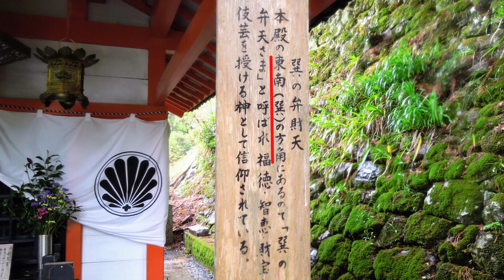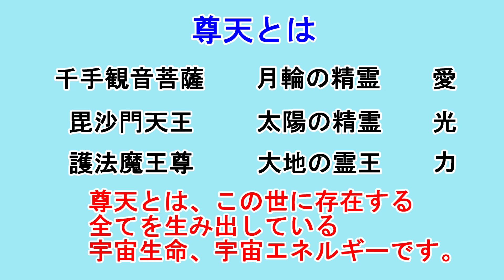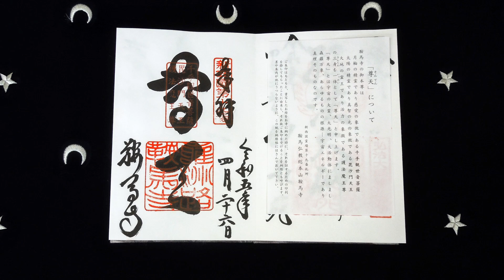e45 牛若丸が7歳で入山し 尊天を祀る 鞍馬寺 尊天が意味するものは○○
今回は、鞍馬寺を紹介します。
鞍馬寺は、尊天を祀っています。
尊天とは何か？
これは、京都で前日訪れた場所とも関係がありました。

そして、鞍馬山は牛若丸が7歳のころ入山して、
仏道や兵法を学んだ場所。
ぼんスピチャンネルでは、
義経や静御前はおなじみとなっています。

また、今回はおまけ動画もあります。
おまけ動画は、次に紹介する貴船神社で、
この動画の中で言ったことが分かります。

この鞍馬寺は、そもそも、天狗さんに言われ京都に行く
きっかけとなった場所です。

木嶋坐天照御魂神社(このしま神社)の動画はこちら

晴明神社の動画はこちら

滝行の動画はこちら　ノーカットで滝行を見ることもできます。

義経を祀る神社　白旗神社の動画はこちら

神泉苑の動画はこちら

静御前さんのお墓の動画はこちら

鞍馬寺のHPはこちら